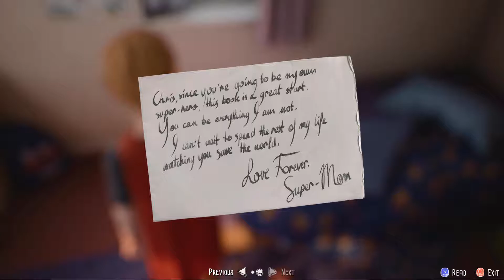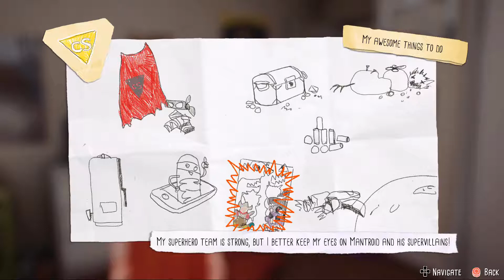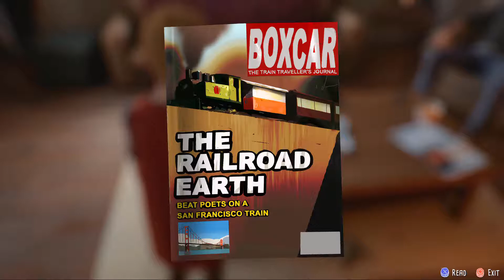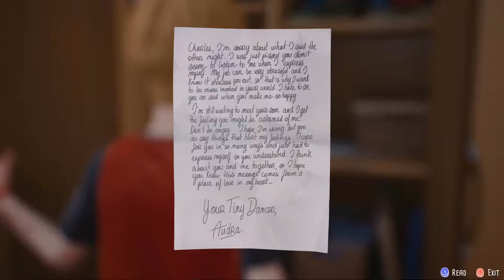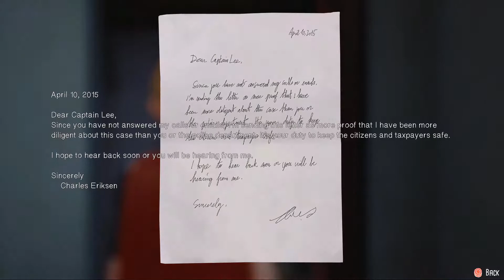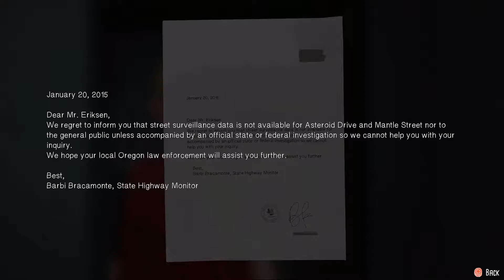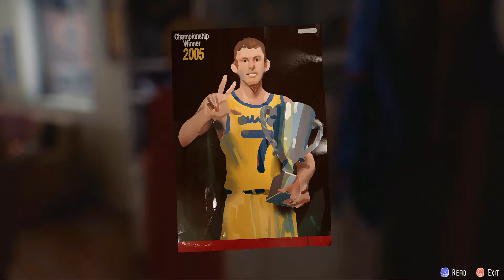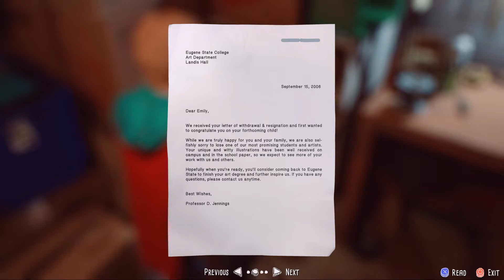The Awesome Adventures of Captain Spirit - Walkthrough 2 - Costume & Heroes and Villains Part 2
Have you ever dreamt of being a superhero? Meet Chris, a creative and imaginative 9 year old boy who escapes reality with fantastical adventures, as his alter ego, the Awesome Captain Spirit!